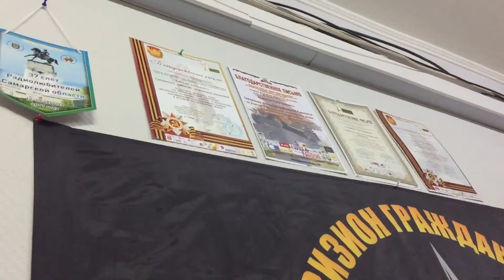Радиосвязи через Луну. Рассказ.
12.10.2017. Встреча в клубе «Дивизион»